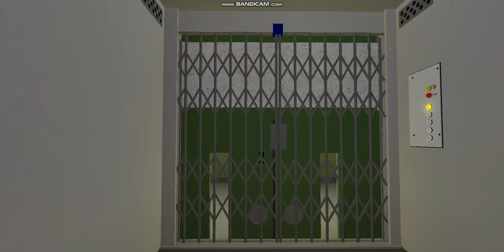lift at Miasto Zawadzkie- Roblox